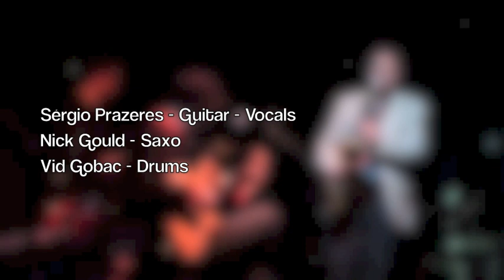Sérgio Prazeres & BOSSA TRIO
BOSSA NOVA
LIVE - EDINBURGH
Sérgio Prazeres - Guitar - Vocals
Nick Gould - Saxo
Vid Gobac - Drums